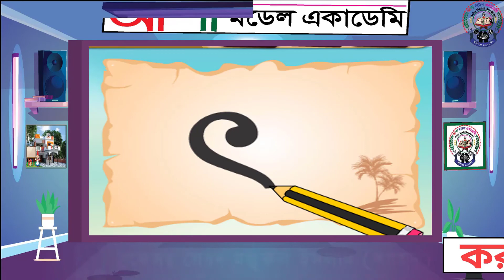বাংলা ব্যঞ্জনবর্ণ লেখার নিয়ম ও উচ্চারণ- ৎ (Bangla Consonant) Asha Model Academy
যে কোনো সমস্যার কথা আমাদের কমেন্টে জানাতে পারেন, অথবা আমাদের ফেসবুক পেইজে মেসেজ দিতে পারেন, আমাদের ফেসবুক পেইজ লিংকঃ
1.English Small Letter :a to z (ইংরেজি ছোট হাতের অক্ষর ‍a-z)
2.English alphabet:Capital Letter A to Z (ইংরেজি বড় হাতের অক্ষর A to Z)
6. আতা গাছে তোতা পাখি
24. অপুর বিড়াল (Opur Biral)
48. 12 Months Name (ইংরেজি ও বাংলায়)
49. সোনামনিদের ঘুমানোর সঙ্গীত,Kids Sleep music)